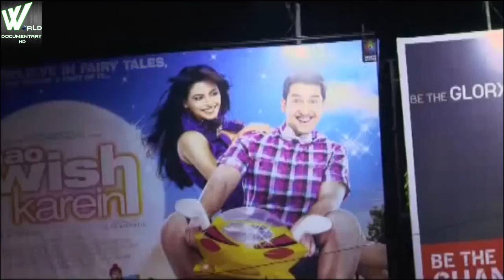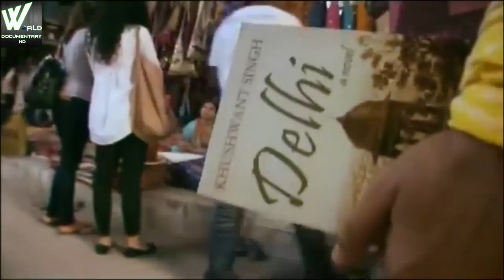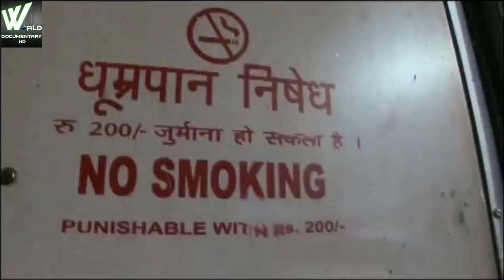एक शहर जहाँ आपको हर वक्त मिलेगा खाना | Food In The Streets Of India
एक शहर जहाँ आपको हार वक्त खान मिलेगा | Food In The Streets Of India

Street foods are ready to eat food or drink generally sold in streets, public areas like a market,in fair by a hawker, vendor with a portable stall. Indian streets are well famous for its cheap and tasty food items, Every Indian city has its own specialty of all time favorite snack. Delhi is famous for its tasty street foods either Indian or Chinese with Indian flavor, North east Indian cuisines are also considered to one of the best food such as Naga cuisines, Assam Laksa,bamboo shot, momos, they are cheap and taste really good. The safety of street food has become one of the major concerns of public health, cleanliness and freshness are the concern to discourage people from eating street food.

Chole Bhature: Delhi, The capital of India is one of the best place to have street foods, Delhi offers variety of road side food and stalls. Chole bhature is a Punjabi dish but very popular in major urban cities of India. Delhi is well famous for best chole bhature,  commonly eaten for break fast or snacks other famous road side food from Delhi are rajma chawal, prathe and most famous mouth watering snacks item chaat.